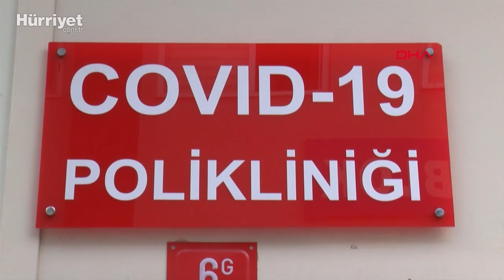Hastanelerde Aşı Kuyrukları Oluştu!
Covid-19 aşı önceliğinin 40 yaşa düşmesinin ardından hastanelerde uzun kuyruklar oluştu.